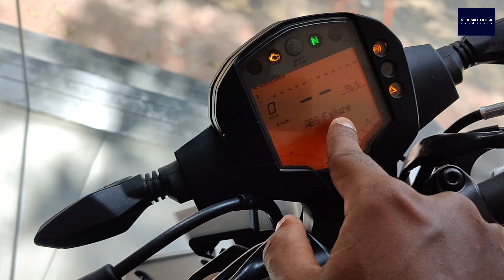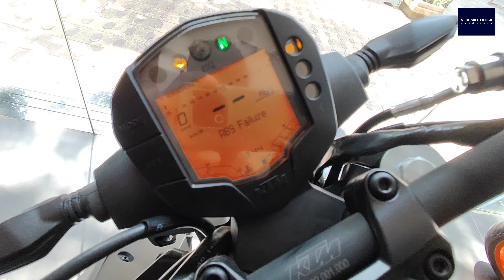Ktm duke 250 ,2023 model features and review Riding the 2023 KTM Duke 250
ktm showroom address kanjur Marg
Gundecha Heights, Shop No 1,2&3 A Wing, Lal Bahadur Shastri Marg, opp. St. Xavier School, Ambedkar Nagar, Kanjurmarg West, Mumbai, Maharashtra 400078

for any query related bikes
ajay pawar
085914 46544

Today, we have something special in store for all you adrenaline junkies out there: the highly anticipated 2023 KTM Duke 250!

Prepare to be blown away by the sheer power and precision of this two-wheeled marvel. The 2023 KTM Duke 250 is a true game-changer, packed with cutting-edge features and an aggressive design that will turn heads wherever you go.

Join us as we take you on a journey through every aspect of this remarkable machine. From its sleek and aerodynamic bodywork to its responsive handling and thrilling performance, the Duke 250 is designed to dominate the streets.

Underneath the fairings lies a potent engine, delivering an impressive blend of torque and horsepower that will ignite your passion for riding. With its advanced suspension and braking systems, this bike offers unmatched control and confidence, ensuring an unforgettable riding experience.

But it's not just about power and performance. The 2023 KTM Duke 250 also boasts a host of intelligent features that enhance your comfort and convenience. From the sleek digital display to the integrated connectivity options, this bike seamlessly blends technology with the thrill of the open road.

Whether you're a seasoned rider or a newcomer to the world of motorcycles, the 2023 KTM Duke 250 is sure to captivate your senses and leave you craving for more.

Get ready to ignite your love for the ride